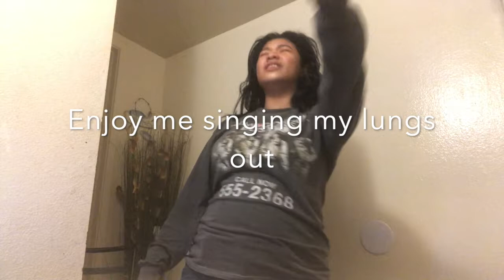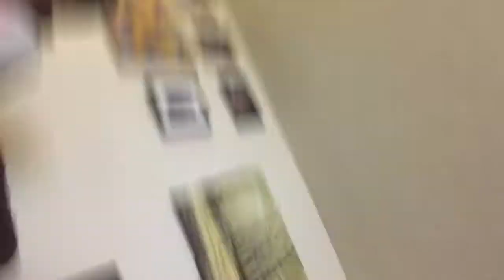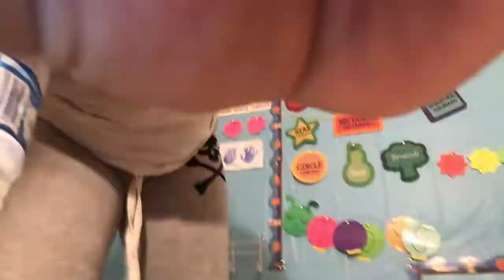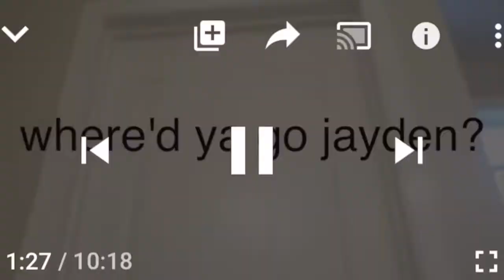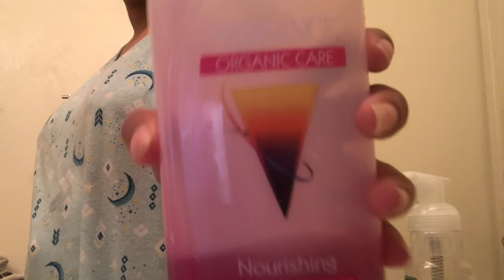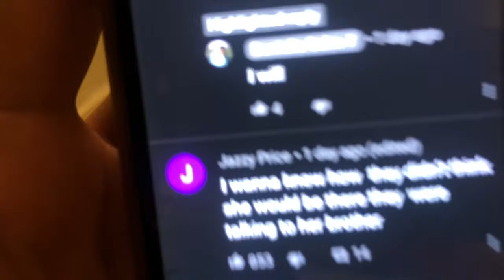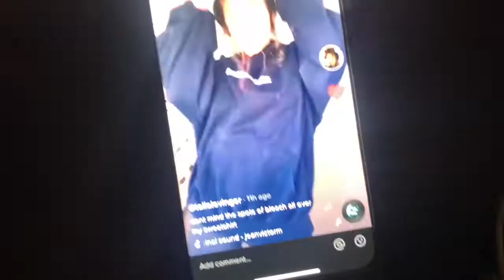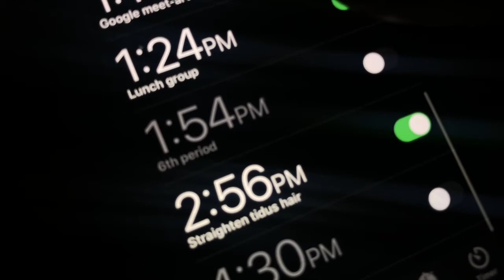My night routine in quarantine